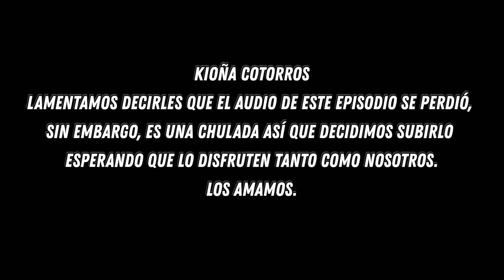Anecdotario 93 - Me botaron por una canción de Maná Ft. Chuy Navarro